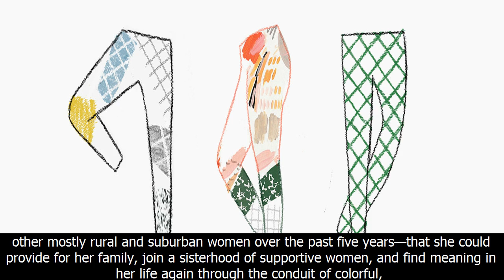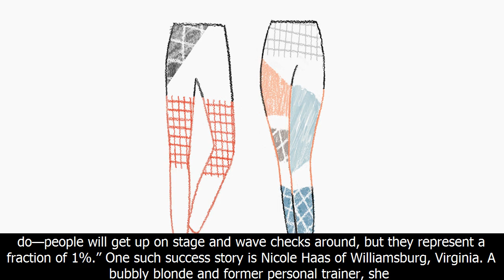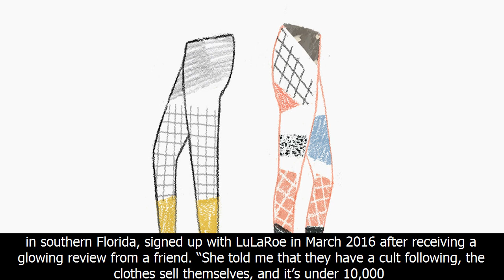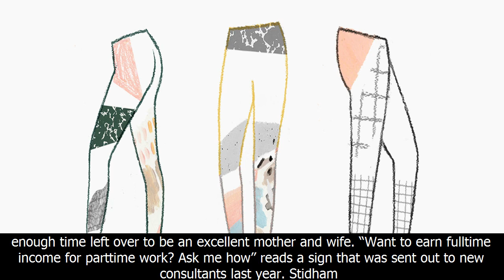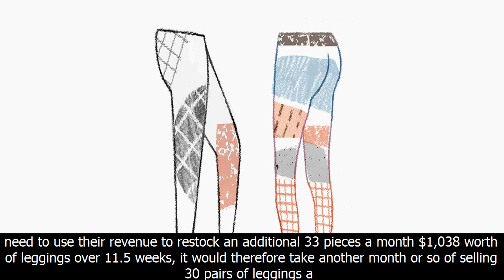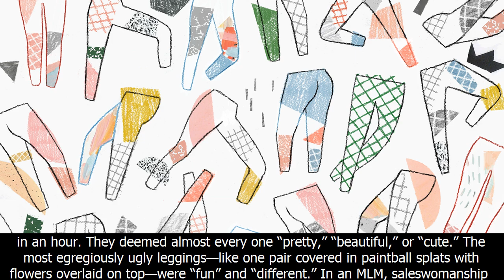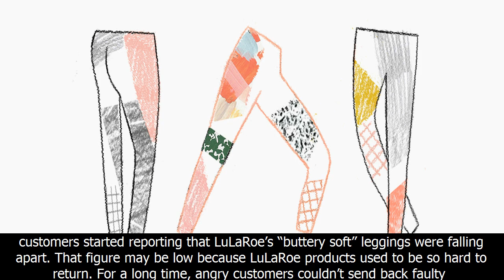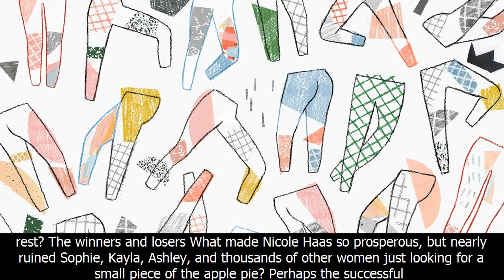Multilevel-marketing companies like lularoe are forcing people into debt and psychological crisis